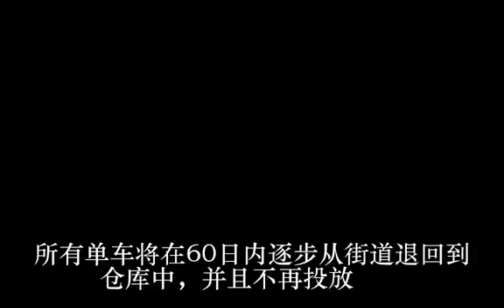OFO又“受伤”？趾高气昂 9个月后 却又悄悄离开 发生了什么？